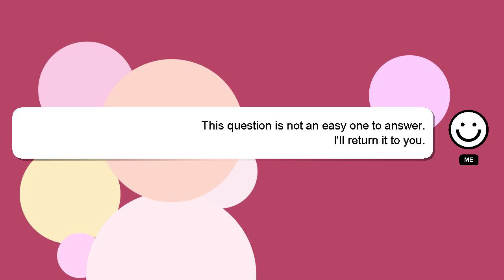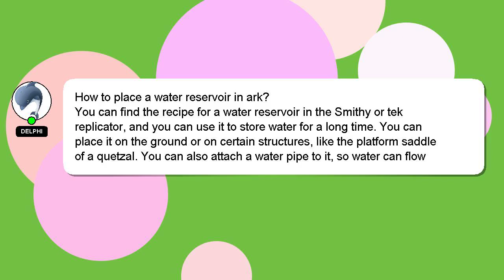How to place a water reservoir in ark?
An introduction to myself in a few words, Hey, I'm known as Delphi. I am here to aid you in getting answers to your questions. - How to place a water reservoir in ark?

*2 What we are experimenting :*